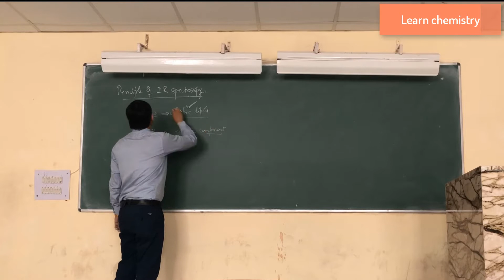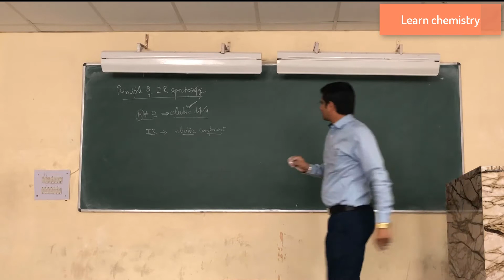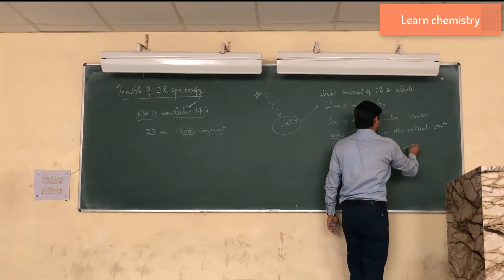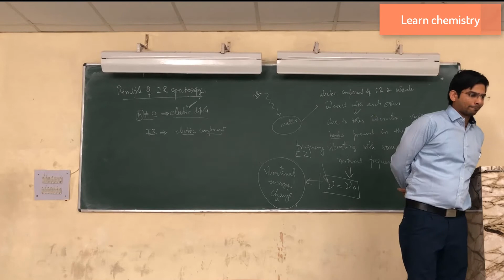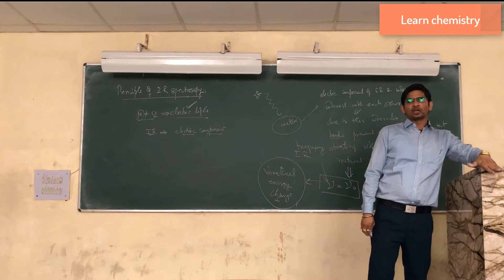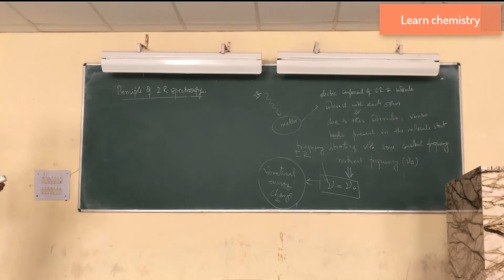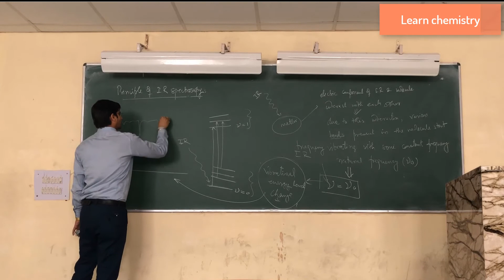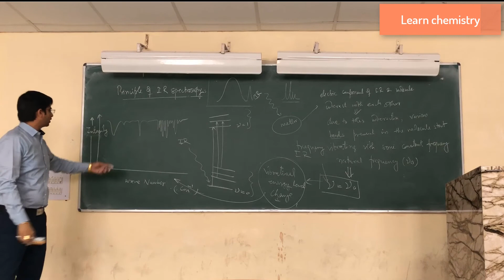IR spectroscopy for beginners part 2 (Principle of IR spectroscopy)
After watching this video you will be able to understand the principle of IR Spectroscopy in a very easy way. This part is also important for NET-JRF, IIT-JAM aspirants.